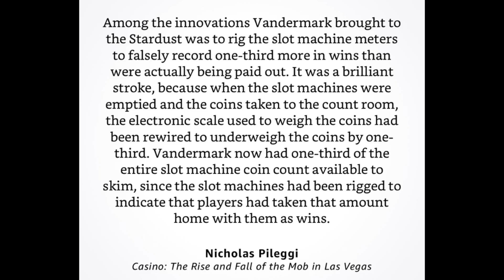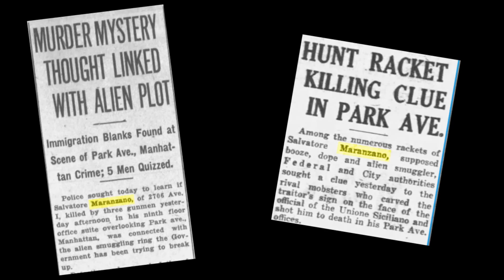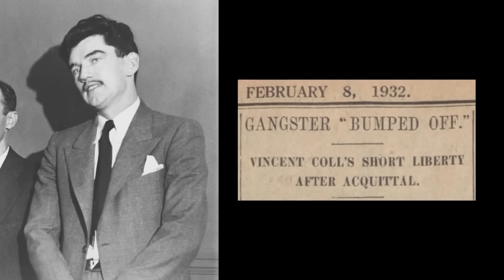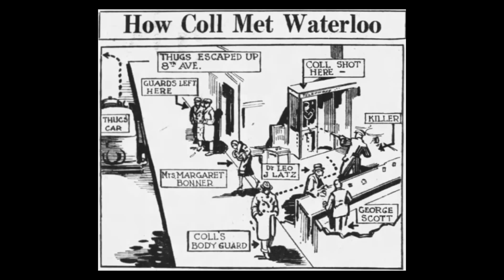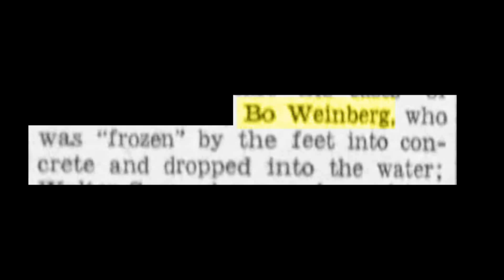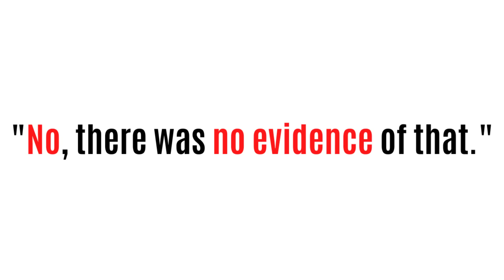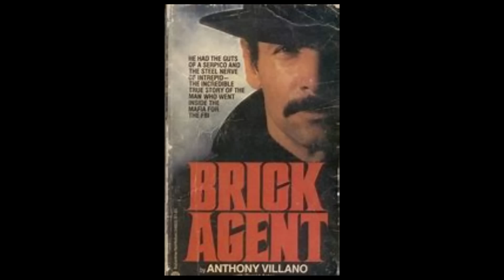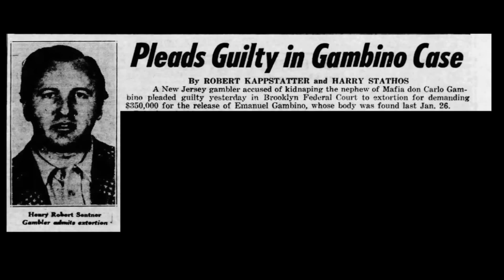The TRUTH behind GANGSTER movie murders! Feat. John Gotti, Charlie Luciano, Tony Spilotro & more...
Billy Bathgate, Casino, Gotti 1996, Gotti 2018, The Irishman, Mobsters 1991 - a selection of Gangster and Mafia movies that are based on real life events.  However, how accurate are the gangland hits portrayed in the films?

This American Mafia video takes a look at Mafia History and compares it with how certain mob hits are shown on the big screen.

This Mafia documentary includes mobsters and Cosa Nostra individuals such as Carlo Gambino, Salvatore Maranzano, Vincent Mad Dog Coll, Dutch Schultz, Bo Weinberg, Owney Madder, Samuel Red Levine, Meyer Lanksy, Charlie Lucky Luciano, Joey Aiuppa, Tony Provenzano, Sally Bugs Briguglio, Nicholas Calabrese, Frank Sheeran and many more.

Also looking at the actors who portrayed these gangsters in the Mob films and Mafia films, such as Joe Pesci, Robert De Niro, Christian Slater, Michael Gambon, Bruce Willis, Dustin Hoffman and more